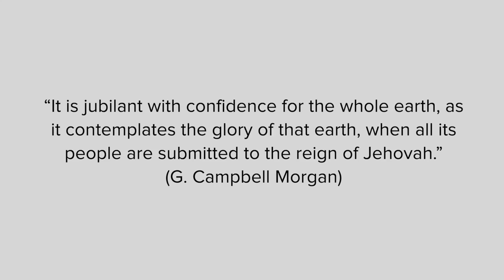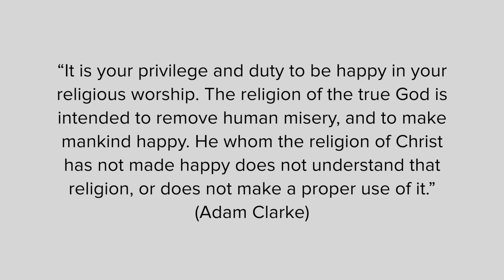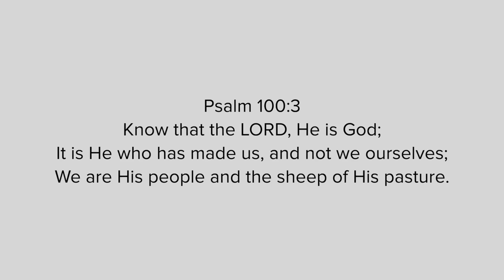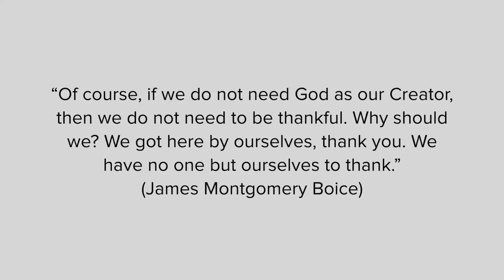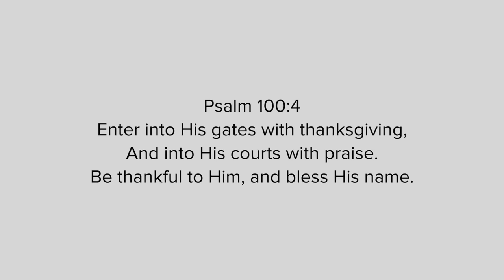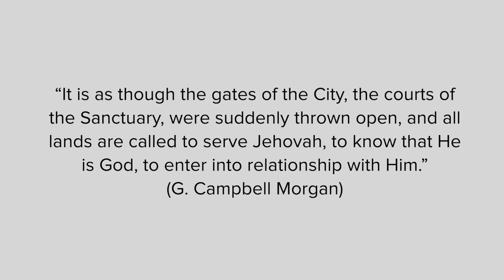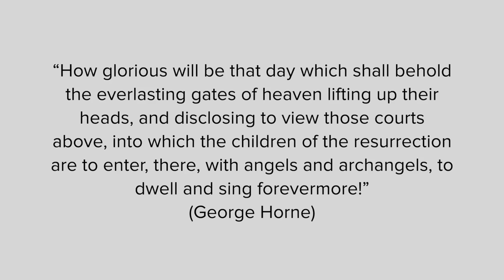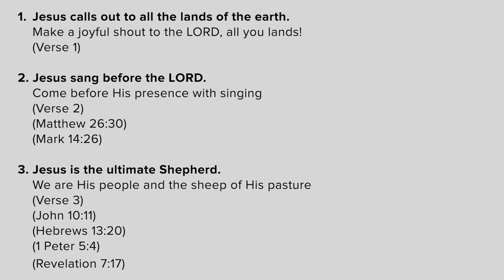Psalm 100 - A Psalm of Thanksgiving for All Lands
Psalm 100 is a psalm of thanksgiving, and it speaks of an invitation to the whole earth to know and to worship God.
Pastor David Guzik gives the what and why of giving praise and the what and why of giving thanks.